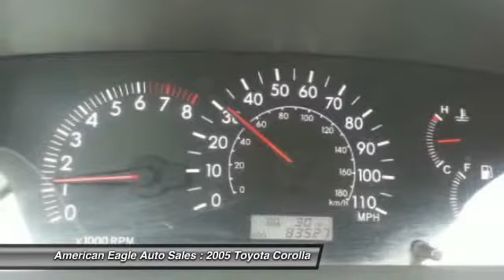2005 Toyota Corolla Washington NJ 07882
2005 Toyota Corolla